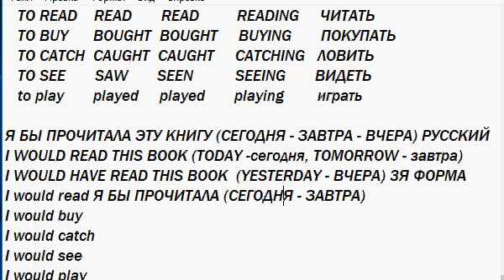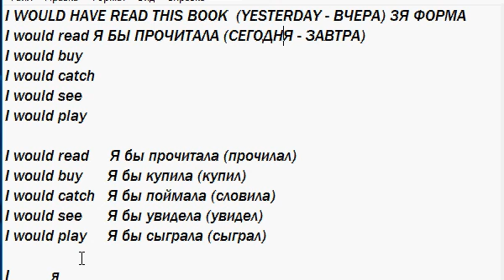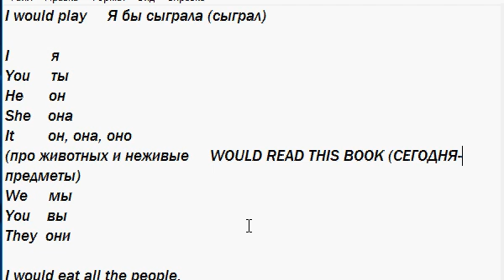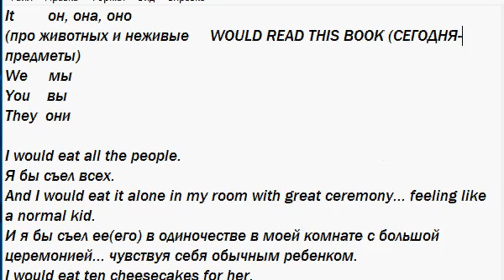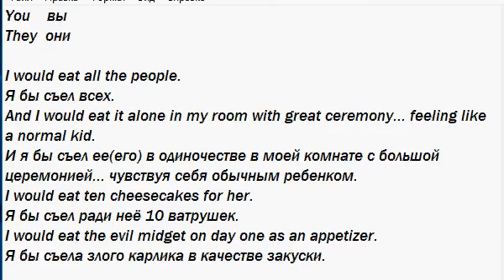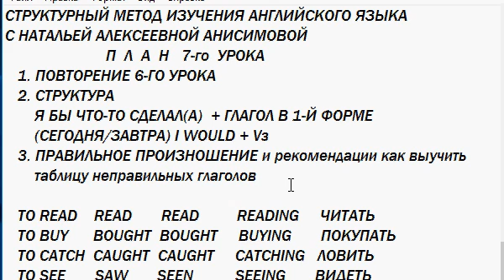СТРУКТУРНЫЙ МЕТОД ИЗУЧЕНИЯ АНГЛИЙСКОГО ЯЗЫКА НА КАНАЛЕ АНГЛИЙСКИЙ ЯЗЫК С НАТАЛЬЕЙ АЛЕКСЕЕВНОЙ УРОК 7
СТРУКТУРНЫЙ МЕТОД ИЗУЧЕНИЯ АНГЛИЙСКОГО ЯЗЫКА НА КАНАЛЕ АНГЛИЙСКИЙ ЯЗЫК С НАТАЛЬЕЙ АЛЕКСЕЕВНОЙ УРОК 7 СТРУКТУРА Я БЫ ПРОЧИТАЛА - I WOULD READ (WOULD+Vз)
В ЭТОМ ВИДЕО-УРОКЕ РАССМАТРИВАЕТСЯ СТРУКТУРНЫЙ ПОДХОД К ИЗУЧЕНИЮ РАЗГОВОРНОГО АНГЛИЙСКОГО ЯЗЫКА. КАЖДЫЙ ДЕНЬ ВЫХОДИТ ВИДЕО, ГДЕ ИСПОЛЬЗУЯ ТАБЛИЦУ ГЛАГОЛОВ,  ПРЕПОДАВАТЕЛЬ УЧИТ САМОСТОЯТЕЛЬНО СОСТАВЛЯТЬ ГРАММАТИЧЕСКУЮ СТРУКТУРУ. В 7-М УРОКЕ РАССМАТРИВАЕТСЯ СТРУКТУРА Я БЫ ЧТО-ТО СДЕЛАЛА (Я БЫ ПРОЧИТАЛА, Я БЫ НАПИСАЛА, Я БЫ УВИДЕЛА)
В комплексе с традиционными методами СТРУКТУРНЫЙ МЕТОД ИЗУЧЕНИЯ АНГЛИЙСКОГО ЯЗЫКА НА КАНАЛЕ АНГЛИЙСКИЙ ЯЗЫК С НАТАЛЬЕЙ АЛЕКСЕЕВНОЙ  поможет Вам успешнее овладеть разговорным английским языком и довести его до автоматизма - ведь одну и ту же структуру мы повторяем с длинным списков глаголов.
И С П Р А В Л Е Н И Я
 П  Л  А  Н   7-го  УРОКА
   1. ПОВТОРЕНИЕ 6-ГО УРОКА
   2. СТРУКТУРА
       Я БЫ ЧТО-ТО СДЕЛАЛ(А)  + ГЛАГОЛ В 1-Й ФОРМЕ               (СЕГОДНЯ/ЗАВТРА) I WOULD + V1
   3. ПРАВИЛЬНОЕ ПРОИЗНОШЕНИЕ и рекомендации как выучить  таблицу неправильных глаголов
ВО ВТОРОМ ПУНКТЕ ПЛАНА - ОПЕЧАТКА (ВМЕСТО Vз надо V1
оговорка - объясняя правила чтения в слове SAW НАЗВАЛА БУКВОСОЧЕТАНИЕ AR  ВМЕСТО  AW(A-DOUBLE YOU)